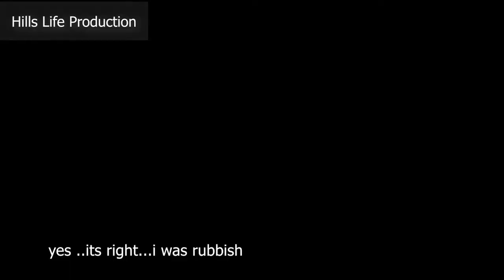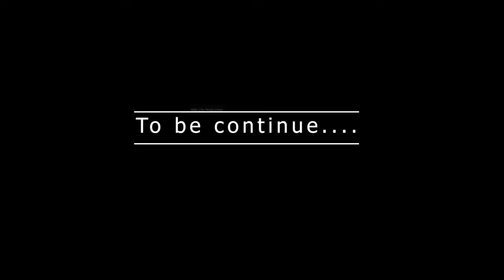Hemai Pen Bekha Vol 3.5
another pre episode of Hemai pen Bekha Series..
for Hills Life Production